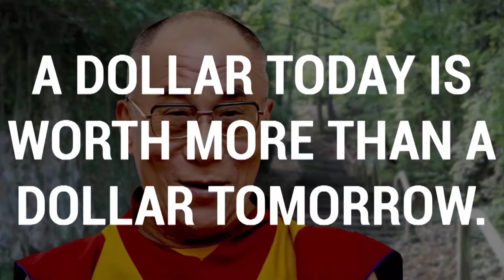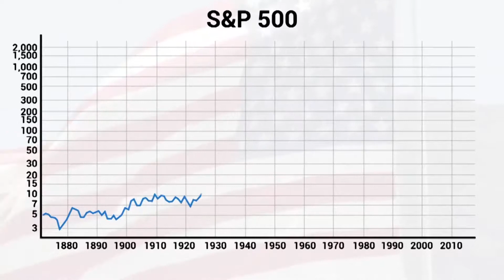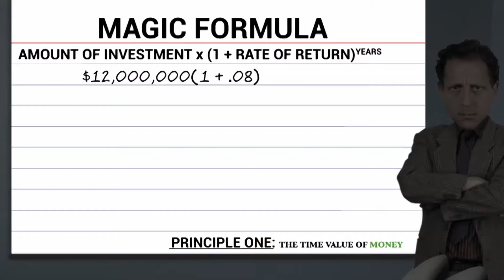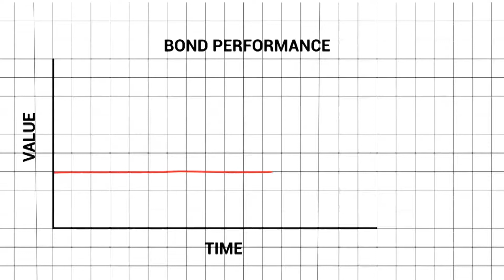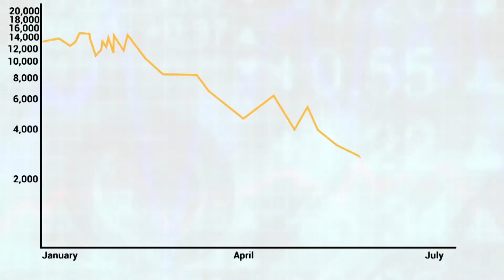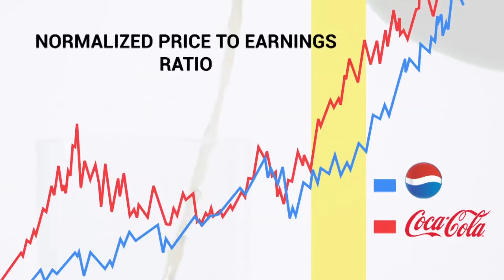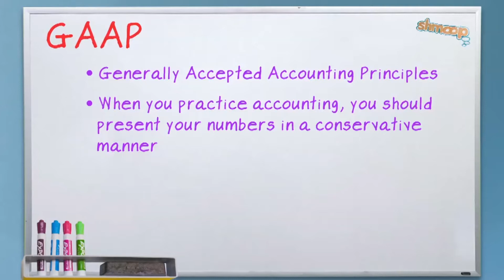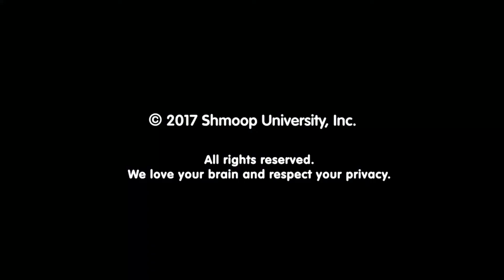Principles of Finance: Unit 1, The Five Principles of Finance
Explore the essential principles of finance in this comprehensive video where financial literacy is creatively made clear using varied examples and analogies. The video dives into the five cardinal principles of finance, commencing with the time value of money, where the concept that a dollar today holds more value than one tomorrow is introduced. It uses scenarios such as investing in T-bills and starting a company to illustrate this. The discussion then moves onto the link between risk and reward, displaying how larger risks can offer increased rewards, using the example of stock market and bond investments. The third principle focuses on market trends and popular investments shaping market values, capturing the short-term and long-term dynamics of investing. Principle four, 'cash is king,' highlights the importance of tracing cash flow and understanding accounting parameters in financial evaluations. The video concludes with principle five, tackling agency problems arising from the relationship between a client and their financial advisor, emphasizing the importance of trust and the best interests of the client.

- Preparing for an ACT/SAT/AP/State-Specific exam?